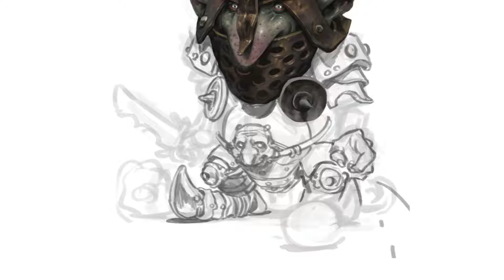Goblin Armour 2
Part 2. Art by Mike Faille.